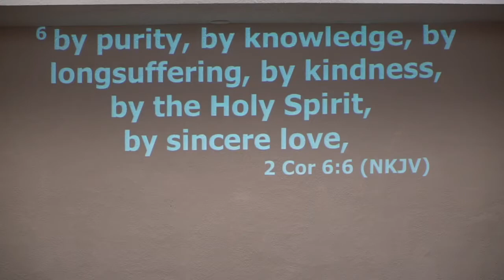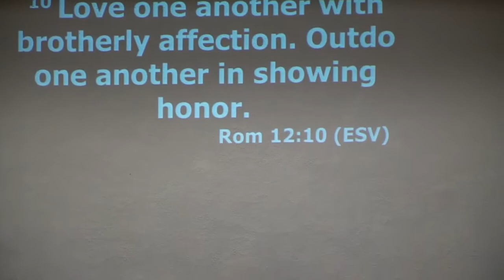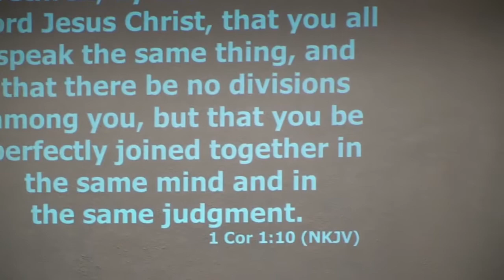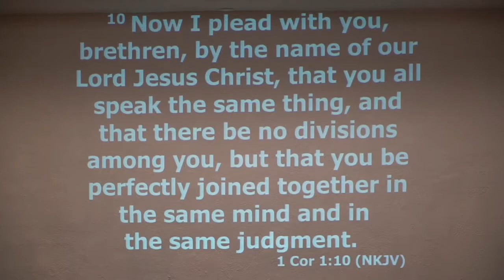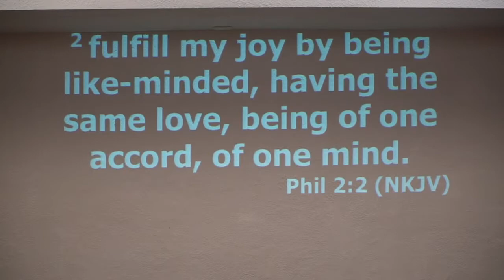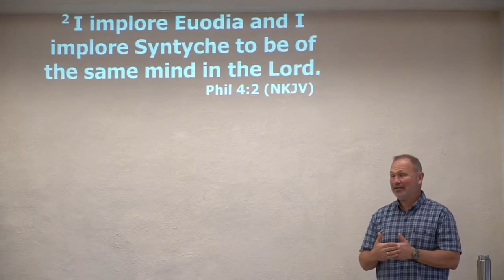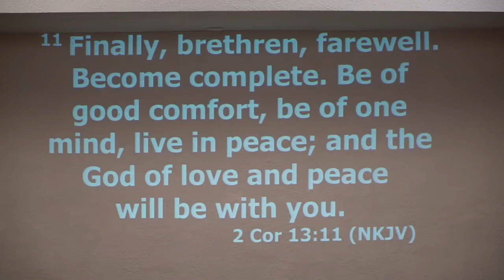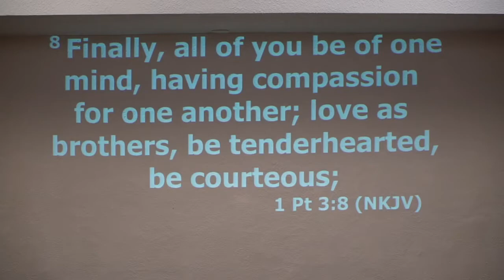Romans Ch12 v8~21 11-15-2020